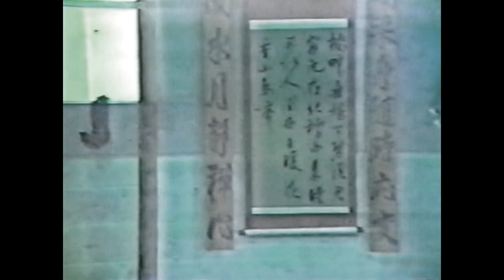Tetsuhiro Hokama Hanshi 10th Dan | Okinawa Gojuryu Kenshikai【Official】